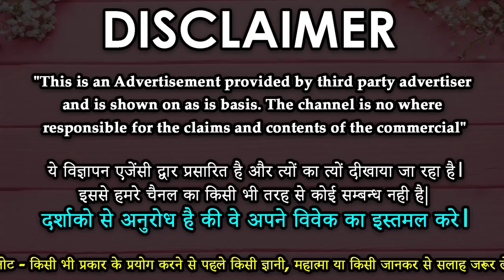Best Love Vashikaran Specialist - मनचाहा प्यार पाने का आसान मंत्र | Get Your Love Back By Vashikaran